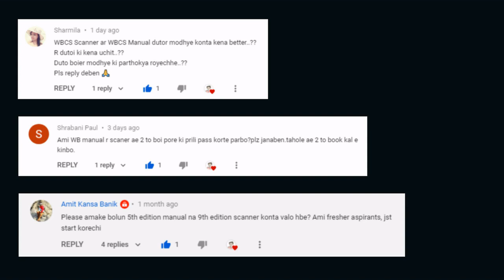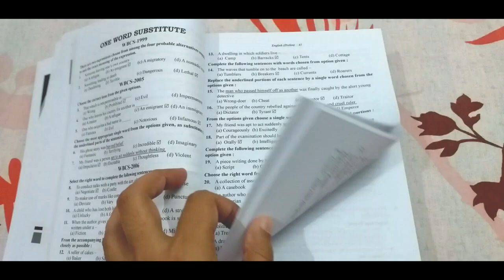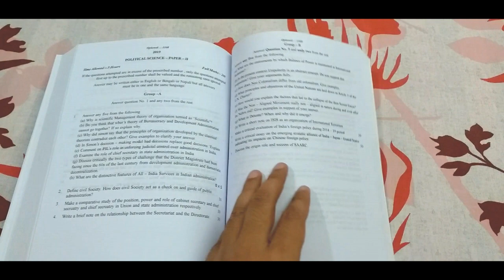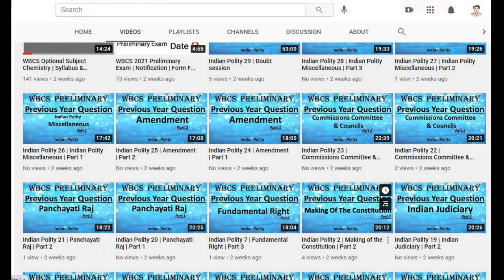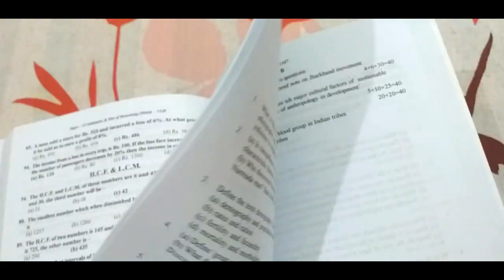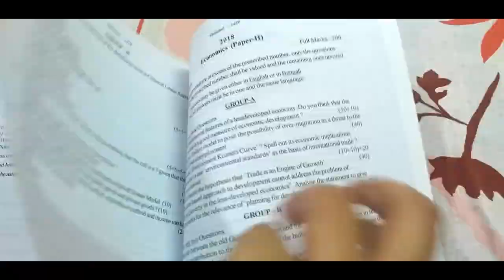WBCS Scanner VS WBCS Manual | Which one is Best ??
এই Video-তে আলোচনা করা হয়েছে  WBCS Scanner এবং  WBCS Manual or WBCS General Studies Manual By Nitin Singhania নিয়ে , সাথে এই দুটির Comparison i.e. WBCS Scanner VS WBCS Manual ( or WBCS Manual VS WBCS Scanner).

📙 WBCS SCANNER 9th Edition